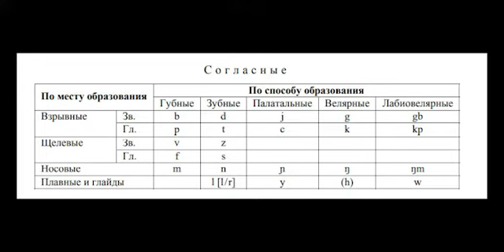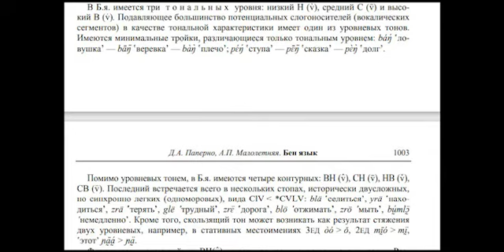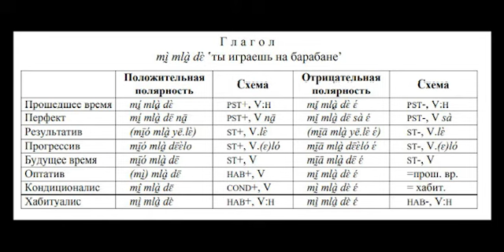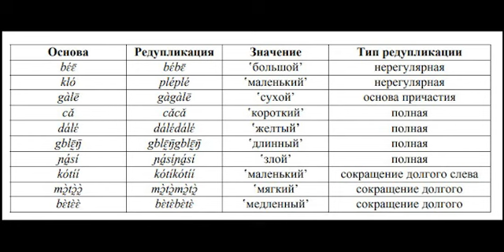Язык бен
Малый язык Кот д Ивуар